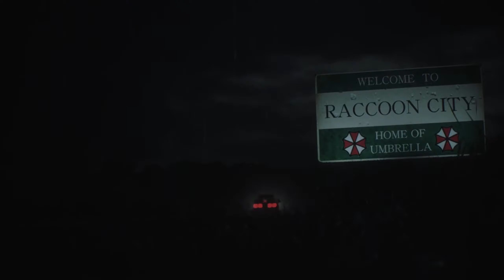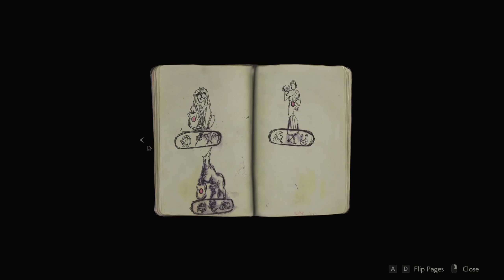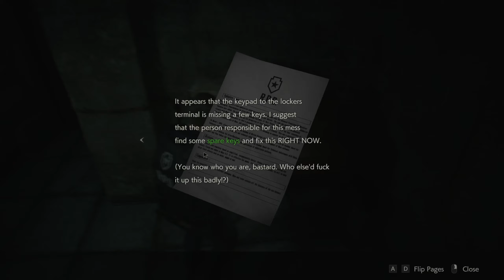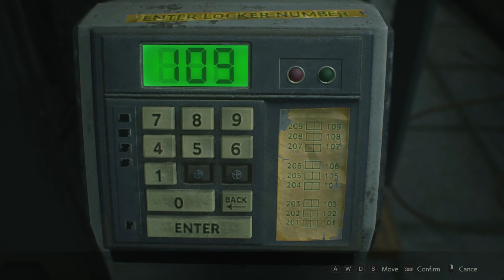WELCOME TO RACCOON CITY | Resident Evil 2 (Part 1)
The genre-defining masterpiece Resident Evil 2 returns, completely rebuilt from the ground up for a deeper narrative experience. Using Capcom's proprietary RE Engine, Resident Evil 2 offers a fresh take on the classic survival horror saga with breathtakingly realistic visuals, heart-poundingly immersive audio, a new over-the-shoulder camera, and modernized controls on top of gameplay modes from the original game.

In Resident Evil 2, the classic action, tense exploration, and puzzle-solving gameplay that defined the Resident Evil series returns. Players join rookie police officer Leon Kennedy and college student Claire Redfield, who are thrust together by a disastrous outbreak in Raccoon City that transformed Its population into deadly zombies. Both Leon and Claire have their own separate playable campaigns, allowing players to see the story from both characters' perspectives. The fate of these two fan-favorite characters is in the player's hands as they work together to survive and get to the bottom of what is behind the terrifying attack on the city. Will they make it out alive?

Step into the rookie shoes of both heroes - Enjoy separately playable campaigns for both Leon and Claire, allowing players to see the story from both characters' perspectives.